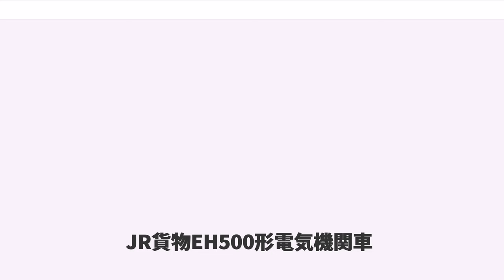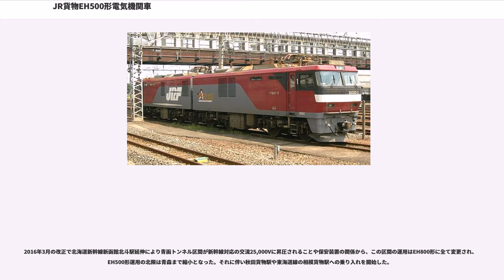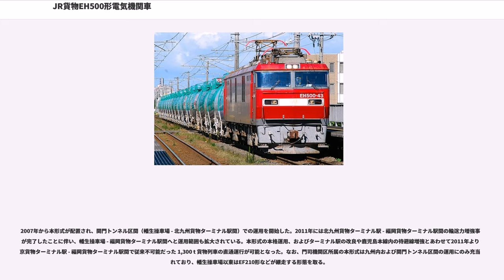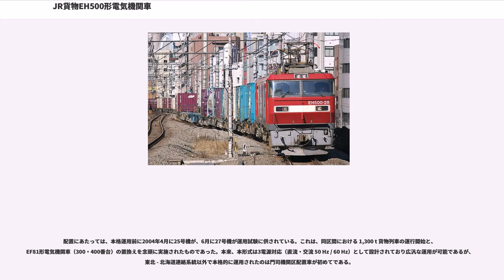JR貨物EH500形電気機関車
EH500形電気機関車（イーエイチ500かたでんききかんしゃ）は、日本貨物鉄道（JR貨物）が1997年（平成9年）から製造する三電源方式交流直流両用電気機関車である。

公式な愛称はEF210形の「ECO-POWER 桃太郎」と対をなす形で「ECO-POWER 金太郎」とされており、車体にロゴマークが描かれるが、こちらはマサカリを構えた金太郎のイラストまで入れられている。「キンタ」「金太郎」とも呼ばれる。時に鉄道ファンからはEH10形の「マンモス」に対応して「平成のマンモス（機関車）」と呼ばれることもある。

本形式は、日本国有鉄道（国鉄）時代に製造され、東海道本線で使用されたEH10形以来となる2車体連結・主電動機軸8軸使用のH級機である。

従来、首都圏 - 函館・五稜郭間は 直流機 - 交流機（重連または単機）- 青函用交流機（重連）と機関車の付け替えがあり、到達時間にロスが生じていた。これを解消してJR貨物の保有機関車数を削減する目的とともに、東北地方のED75形電気機関車や、津軽海峡線のED79形電気機関車老朽取替え用として開発・製造されている。

新世代の交直流電気機関車をめぐっては、1990年に川崎重工業・三菱電機がEF500形電気機関車、1992年に日立製作所がED500形電気機関車を提案して試験を行ったが、JR貨物の要求と合致せず、東芝が当機で受注を獲得した。以後、東芝は当機を大量生産しただけでなく、当機をベースにEH200形直流電気機関車・EH800形交流電気機関車を開発した。一方、川崎・三菱グループはEF510形交直流電気機関車を開発するが、日立は電気機関車事業自体から撤退してゆくこととなった。

ここでは量産車について述べる。901号機（試作機）については#試作機（901号機）を参照のこと。

東北本線藤田 - 白石間および十三本木峠の急勾配・青函トンネルの連続勾配を走行するため、高い粘着性を軸重を増大させずに確保する必要があったことと、第二種鉄道事業者として線路保有会社に支払う線路使用料を軽減するために2車体永久固定方式のH型機関車となった。

交流区間では、交流20kVを主変圧器から主変換装置を介して、交流誘導電動機を駆動しており、直流区間では、直流1,500Vを主変換装置のインバータ部に導き、交流誘導電動機を駆動している。主変換装置1台で2台の主電動機を制御する1C2M方式を採用しており、これを4基搭載して台車単位での制御を可能としている。。

主変圧器(FTM3)は送油風冷式を採用し、2,598kVAの容量を備える。1両あたり2基搭載する。

主変換装置は沸騰冷却強制風冷方式を採用し、IGBT素子を使用した3レベルPWM方式コンバータ+3レベルPWM方式インバータで構成されている。

補機類や計器類の電源を供給する補助電源装置は、容量150kVAの静止形インバータ(SIV)を搭載する。主変圧器の3次巻線を電源とし、交流100Vおよび直流100Vを供給する。なお、直流区間では、静止形インバータ内部のインバータ部から供給される三相交流440Vを降圧・整流することで補機類の電源としている。また、1両に2基の補助電源装置を搭載することで、運転中での冗長性を確保している。

主電動機(FMT4)は、1時間定格出力565kWのかご形三相誘導電動機である。ED75形やED79形で行われていた重連運用解消のために、短時間出力を4,520kWに設定しているが、地上設備などとの兼ね合いから、通常は直流区間では3,400kW程度、交流区間では4,000kW程度で運用される。

台車は、EF210形量産車と同形式の軸梁式ボルスタレス台車を装着する。台車形式は、1エンド側からFD7F、FD7G、FD7H、FD7Iである。ヨーダンパを備える。

集電装置は、PS22E形下枠交差式パンタグラフを2基搭載する。

制動方式は単機に発電ブレーキ併用電気指令式ブレーキ、編成に電磁自動空気ブレーキを採用しており、発電ブレーキを停止と抑速の際に使用する。

空気ブレーキなどで使用される圧縮空気を供給する電動空気圧縮機は、FMH3015-FTC2000形を2基搭載する。

電動機などの冷却に使用する電動送風機は、FMH3016A-FFK16形を搭載する。

1997年東芝府中工場で落成、同社が国内向けに交直流電気機関車を大量（6両以上）生産するのは初めてだ...